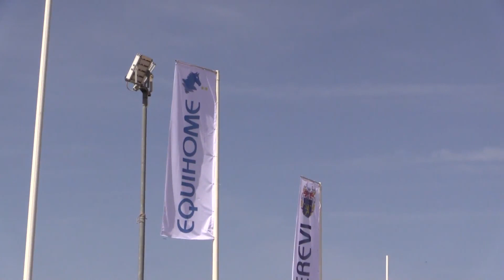Cerveteri: campionati italiani di gioca pony e tiro con l'arco a cavallo